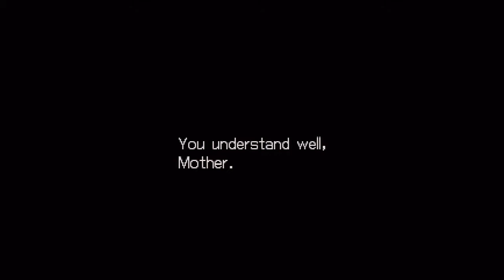Mega man legends 2 part 36 Mega man past